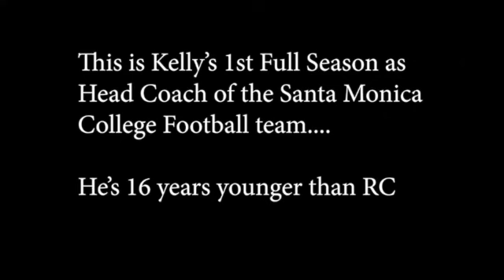RC Everbeck Football Record Breaking Docu-Series Trailer Season 1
This two-season documentary series follows RC Everbeck's incredible journey. Witness his perseverance as he returns to the field at 47, shattering records at of non-special teams college football. Then, join him as he pushes the boundaries of athletic age, aiming to conquer the arena league at 54.